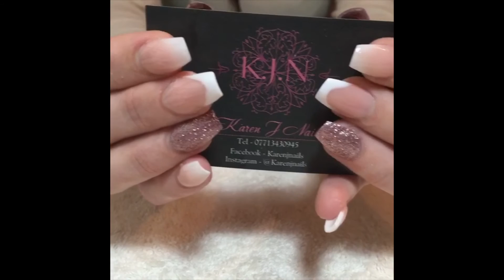Watch me work | acrylic nails | reverse | chunky glitter | All powder